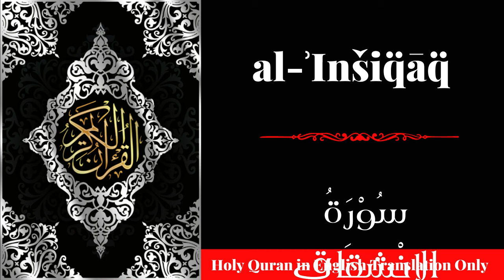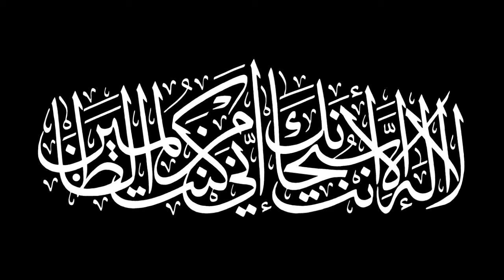Quran 84: Surah Al Inshiqaaq in English Only with Subtitles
25 verse in 1 section. This Surah tells us that this world has no permanence.  It also speaks about the record of deeds and the rewards of the righteous and the punishment of the wicked.  It reminds people to pay attention to the Qur'an.

Audio Credits:

The Quran
Modern English Translation

Available in two editions. This edition (A) uses the word 'Allah' to refer to the Creator. Edition (B) uses the word 'God'.

These files may be shared and distributed
Attribution-NonCommercial-NoDerivs